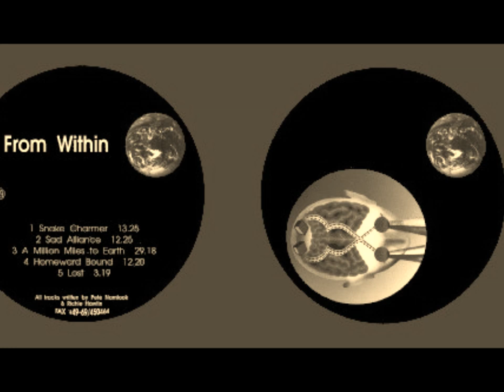Pete Namlook & Richie Hawtin - Snake Charmer